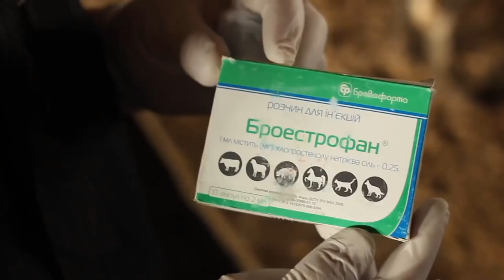Лечение кист яичников у коров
Доктора ветеринарной медицины Вадим Прядко и Анатолий Петрук делятся опытом диагностики и лечения кист яичников у коров.
Исследуя яичники с помощью УЗД, часто можно увидеть полости, заполненные жидкостью. Это могут быть как фолликулы на разных стадиях развития, стадии регрессии желтого тела, ановуляторный фолликул, так и кисты фолликулярные либо желтого тела.
Фолликулярная киста — это полость диаметром не менее 25 мм, которая заполнена жидкостью и не способна овулировать. Причем на яичнике нет желтого тела. Киста нарушает цикл, обычно укорачивая его. Такие коровы практически постоянно находятся в охоте. Чем больше киста, тем короче интервалы между фазами спокойствия и возбуждения.
Киста желтого тела — это полость, заполненная жидкостью внутри желтого тела.
✅ ПРИЧИНЫ РАЗВИТИЯ КИСТ
До сих пор точно неизвестно, что провоцирует развитие кист. Предположительная причина — нарушение гипоталамо-гипофизарно-гонадной оси под действием эндогенных и/или экзогенных факторов, в частности, хронические инфекционные заболевания матки и придатков, дефицит йода и др. минералов, дисбаланс в кормлении, отсутствие моциона.
✅ ДИАГНОСТИКА КИСТ
Диагностировать кисты лучше всего с помощью УЗД, поскольку это позволяет отличить фолликулярную кисту от кисты желтого тела или других наполненных жидкостью полостей, о которых шла речь выше.
Обнаружить кисту можно и рукой, но трудно определить, какого она типа. Хотя универсальные протоколы лечения кист позволяют не обращаться к УЗД, поскольку способны справиться с кистами разных типов.
✅ ЛЕЧЕНИЕ КИСТ
Заметим, что кисты редко рассасываются самостоятельно, поэтому терапии гормонами не избежать. Никогда не раздавливайте кисты руками, потому что это не решает проблему.
Прежде всего, откорректируйте рацион, используйте витаминно-минеральные комплексы, вылечите эндометрит и затем приступайте к лечению прогестероном, простагландинами и гонадо-релизинг-гормонами.
✅ ПРОТОКОЛЫ ЛЕЧЕНИЯ
ФОЛЛИКУЛЯРНАЯ КИСТА
В день постановки диагноза (день 0) вводим 2-3 мл ★Гоналин (гонадо-релизинг-гормон). Если есть подозрения на кисту желтого тела, на 10-й день вводим 2 мл ★Броэстрофан (простагландин ф2альфа) внутримышечно.
◽️ СЛОЖНЫЙ ПРОТОКОЛ:
день 0 — 2 мл Гоналина, внутримышечно
день 7, 9:00 — 2 мл Гоналина, внутримышечно
день 14, 9:00 — 2 мл Броэстрофана, внутримышечно
день 15 — 2 мл Броэстрофана внутримышечно
день 16, 19:00 — 2 мл Гоналина, внутримышечно
день 17, 9:00 — искусственное осеменение
◽️ ПРОТОКОЛ С ПРОГЕСТЕРОНОМ
Предполагает введение внутримышечно: день 0 — 10 мл прогестерона 10%, день 6 — 2 мл Гоналина, день 13 — 2 мл Броэстрофана. Также можно использовать прогестероновые устройства СИДР, Прид Дельта, Крестар в комбинации с Гоналином или другим гонадо-релизинг-гормоном.
◽️ ПРОТОКОЛ С ХОРУЛОНОМ
Предусматривает однократное введение внутривенно Хорулона 3000 МЕ.
КИСТА ЖЕЛТОГО ТЕЛА
Применяют Броэстрофан в дозе 2 мл, внутримышечно, однократно.
Выбор протокола индивидуален и зависит от точности диагностики кист, применяемых гормонов, их качества и цены.
✏️ Напишите в комментариях, какие протоколы вы используете в своей практике.

🌐 Подробно про препараты:
⚠️ Для применения в ветеринарной медицине